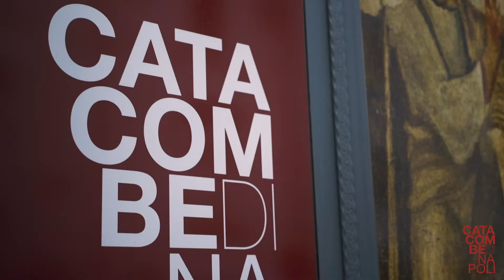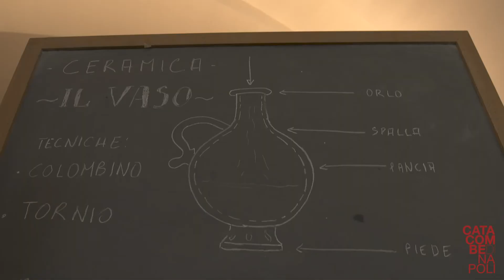PORTAMI A GIOCARE: Laboratorio di Ceramica per bambini.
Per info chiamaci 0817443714